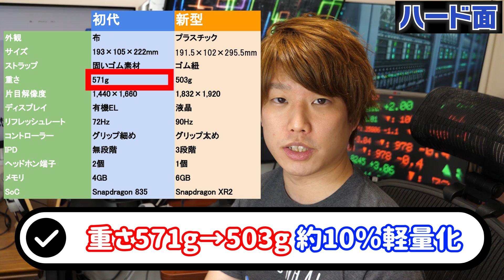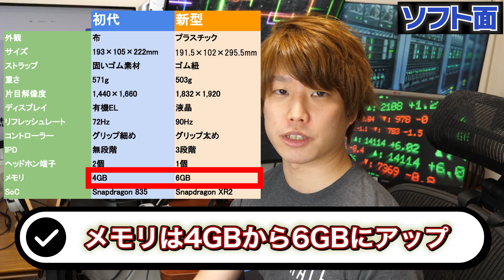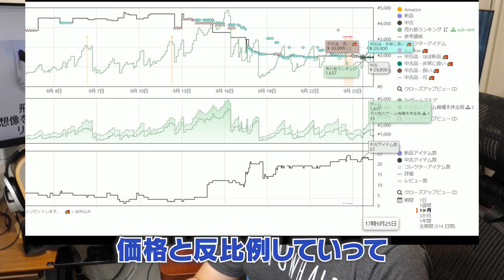【決定版】Oculus Quest 2 のスペック性能を詳しくレビュー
実機を入手しましたが本当に素晴らしい機種です！
Oculus Quest2を買うべきかどうかお悩み解決します！
初代のOculu Questと比較しました。

OOculus Quest2をAmazonでチェック！

■目次
(1)0:00 概要

(2)新型オキュラスクエスト2のスペック
0:30 64GBと256GB容量どちらを選ぶべきか？
1:30 購入方法やマーケティング
1:58 品薄の危機は？
2:34 ハード面
外観、色、サイズ、ヘッドストラップの素材、オプション、重さ、解像度、ディスプレイ、リフレッシュレート、コントローラー、瞳孔間距離、ヘッドフォン端子
※イーライトストラップ⇒エリートストラップ の間違いです
4:56 ソフト面
メモリ容量、プロセッサー（SoC）
5:16 プロセッサーをアップした意図

(3)まとめ
6:21 Oculu Quest2のターゲットについて
6:39 買うべきか？買わないべきか？
8:00 中古販売価格について
8:38 Oculu Quest2を買うべき人は○○

(4)9:50 VRについて

■SNS
・Twitterアカウント

オキュラスクエストでPCVR SteamVR をプレイする方法！SideQuest で VirtualDesktop を導入【OculusQuest2】

【Oculus Link】オキュラスクエストが大幅進化！？導入方法から総評 ～起動出来ない場合の対処法も～【解説】

・3D VR180
3DVRがお楽しみいただけます。「Z CAM K1 Pro」で撮影していますのでクオリティ高いです。